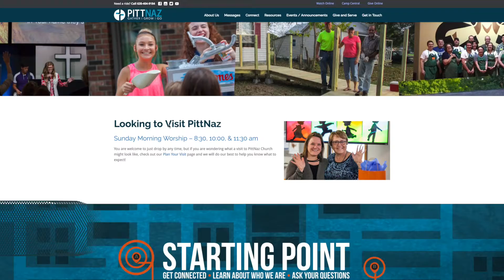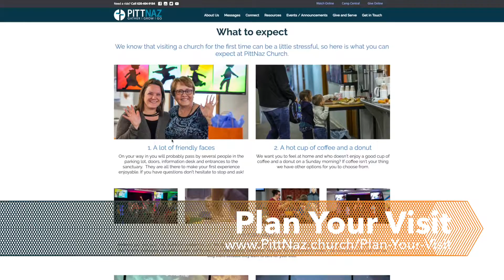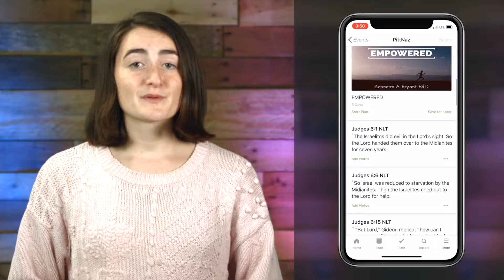PittNaz Announcements - December 16th, 2018